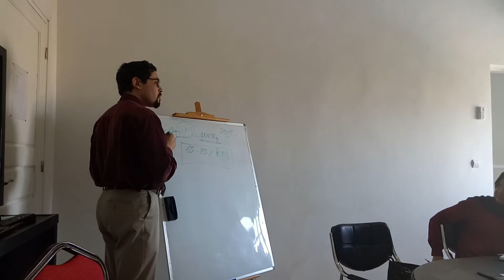Formation d'initiation à la gestion du poids: perte de gras/prise de muscle